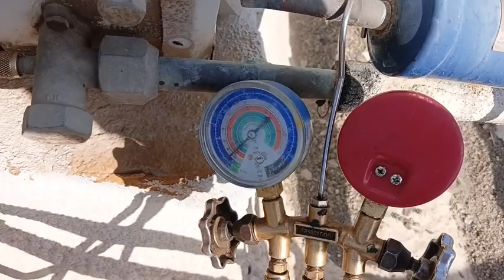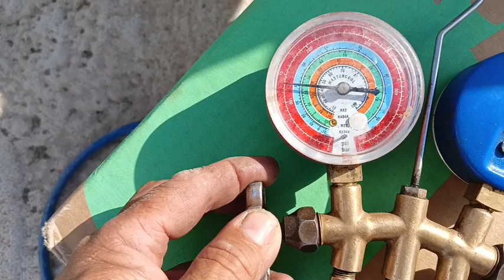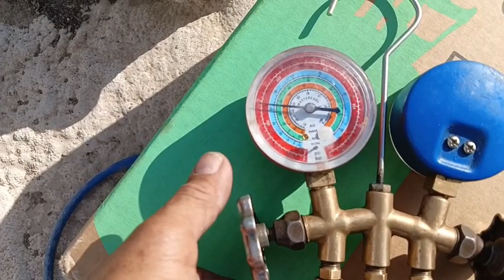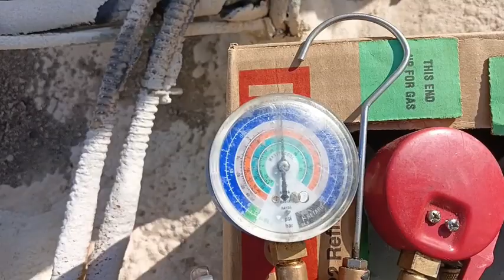TIPS E4 Error Carrier Concealed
TIPS ERROR E4 CARRIER CONCEALED